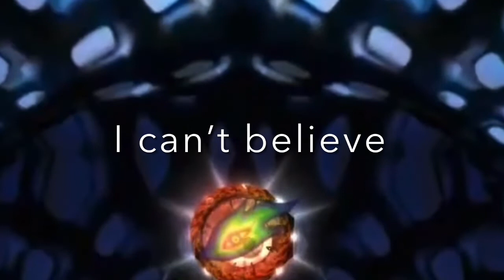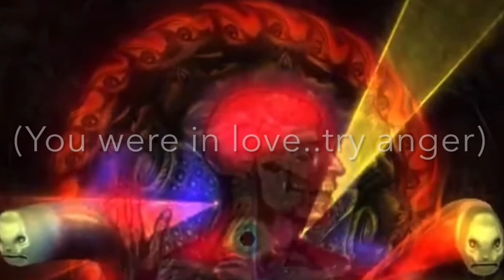Parabol/a (Lustmord Version Unlocked) TOOL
Parabol/a- TOOL’s Official Lustmord Remix (Tweaked)

 Lyric Interpretations are just guess work and not to be considered accurate.

Audio-
TOOL Parabol / Parabola DVD

Visual -
Guitar Hero World Tour